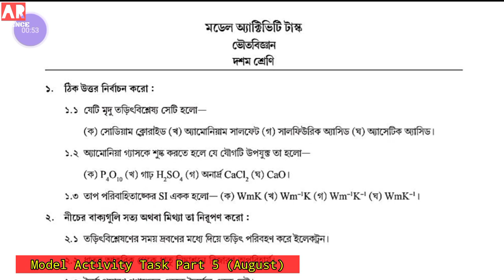Model Activity Task Class 10 physical science part 5 | activity task Class10 physical science part 5